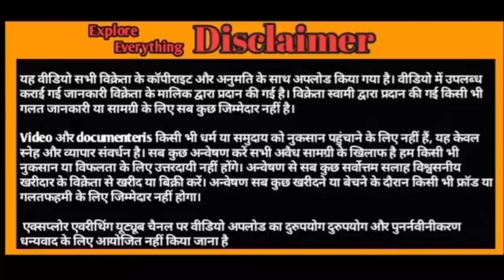Jumbo size American fantail in kokan Alibag Sanket bhai